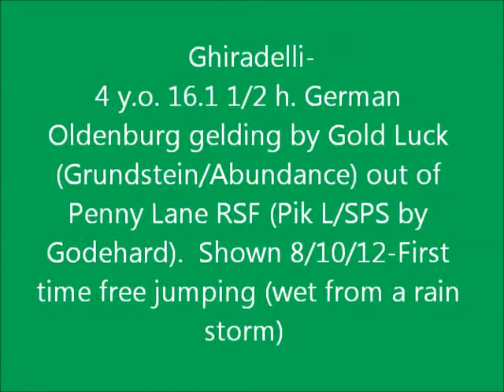Ghiradelli- 8-10-12 free jumping for the first time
Ghiradelli- 4 y.o. 16.1 1/2 h German Oldenburg gelding by Gold Luck (Grundstein/Abundance) out of Penny Lane RSF (Pik L/ state premiyum mare by Godehard).  Shown 8-10-12 free jumping for the first time